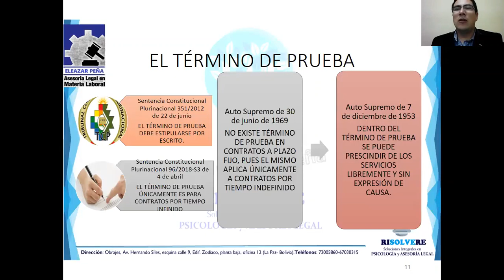EL TERMINO DE PRUEBA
¿Qué es el término de prueba? ¿Cómo debe consignarse el término de prueba? ¿A qué tipo de contratos aplica el término de prueba? ¿Cómo se prescinde de los servicios si no se ha cumplido las expectativas del empleador?